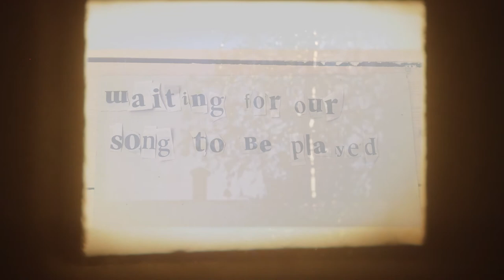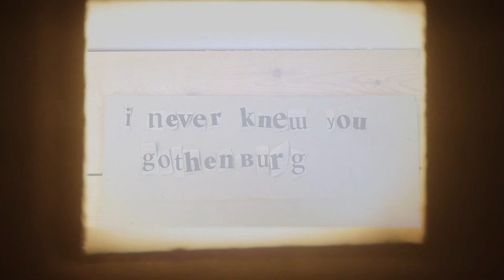Old Amica - Juli, Göteborg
”Juli, Göteborg” is a song that begins with an end.
Thanks to Mats Udd for visual guidance.